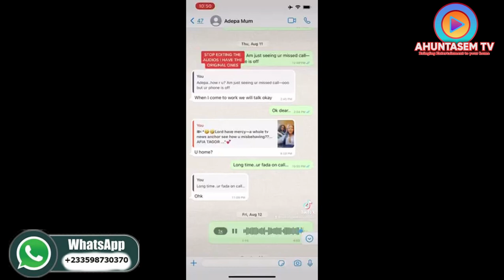Mona Gucci Expøşĕd By Her God-daugther For Lęsbøbø And Thręe-Søme In Spicy Audio......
We hope to serve you better.

However, kindly alert us to take down any content that belongs to you if you find it inappropriate here. Thank you.